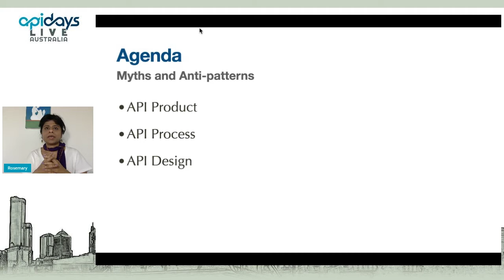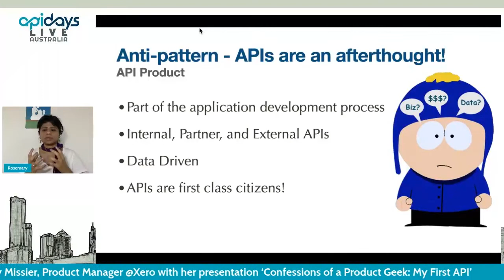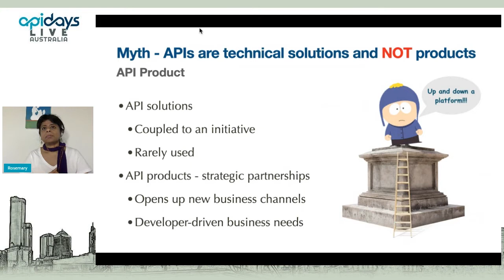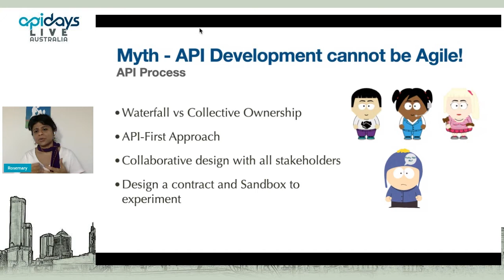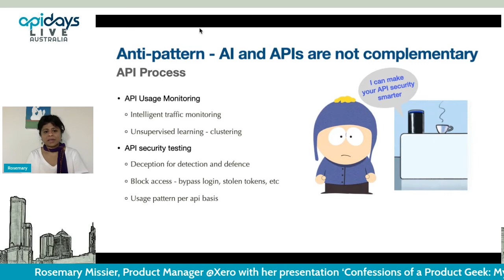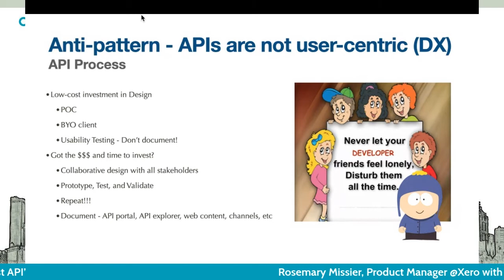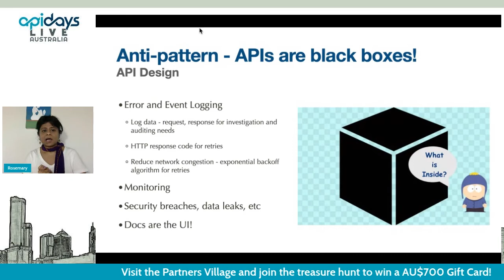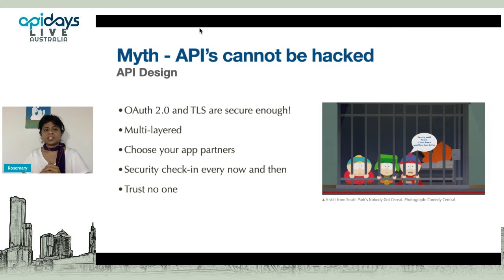Apidays LIVE Australia 2021 - Confessions of a Product Geek : My First API By Rosemary Missier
Confessions of a Product Geek : My First API
Rosemary Missier, Product Manager at Xero